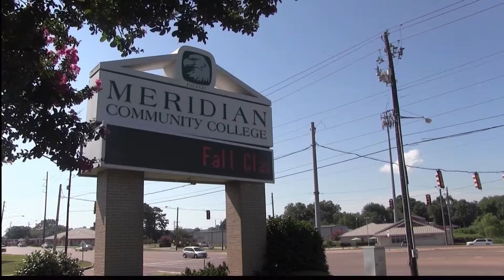New President Of MCC Completes His First Semester